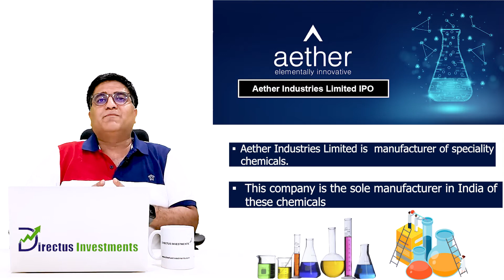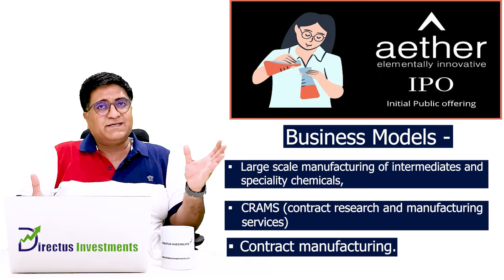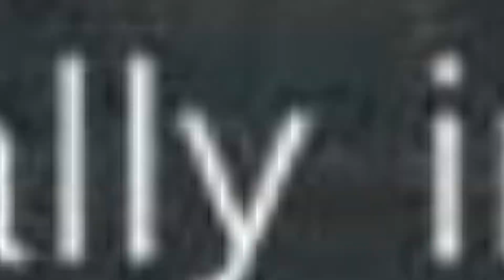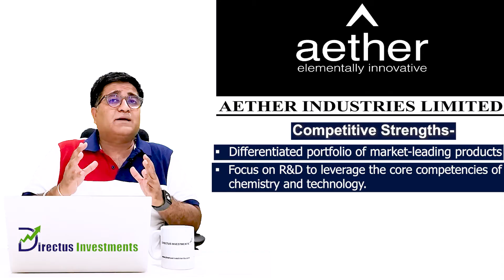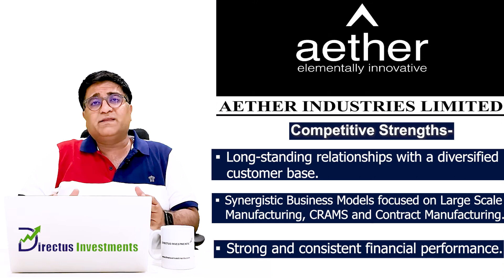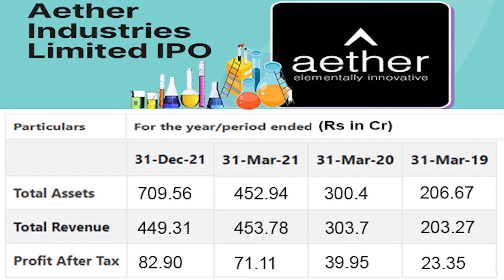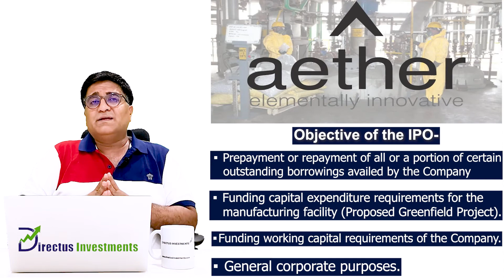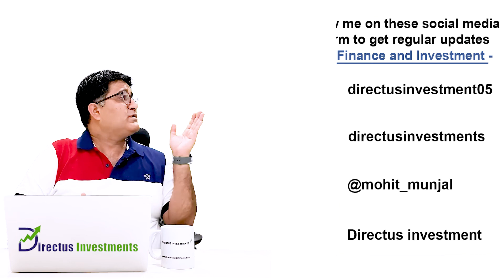Aether Industries Limited IPO Review | Apply or Not?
The Aether Industries IPO lot size is 23 shares. A retail-individual investor can apply for up to 13 lots (299 shares or ₹191,958).
Incorporated in 2013, Aether Industries Limited is a manufacturer of specialty chemicals. The company is the sole manufacturer in India of chemicals such as 4-(2-Methoxyethyl) Phenol (4MEP), 3-Methoxy-2-Methylbenzoyl Chloride (MMBC), Thiophene-2-Ethanol (T2E), Ortho Tolyl Benzo Nitrile (OTBN), N-Octyl-D-Glucamine, Delta-Valerolactone, and Bifenthrin Alcohol. The company has three business models: Large scale manufacturing of intermediates and specialty chemicals, CRAMS (contract research and manufacturing services), and Contract manufacturing.
IPO Size ₹808.04
IPO Opening Date 24, May 2022
IPO Closing Date 26, May 2022
Allotment Date 31, May 2022
IPO Listing Date 03, Jun 2022
Price Band ₹610 to ₹642 per equity share
Face Value ₹10 per equity share
Minimum 23 Shares
Maximum 299 Shares